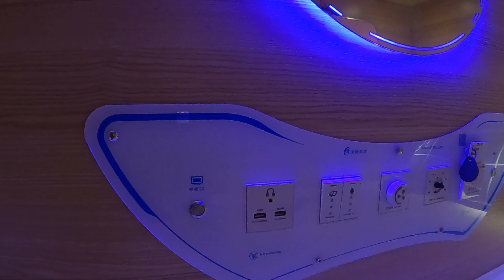Travel Vlog | See you soon Delhi | Traveling to Singapore in July 2022 | Changi Airport | Part 1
Hello wassup, I am Shaad let me take you out on a tour with me and my friends Shakeb, Atul & Shadman now I would show you around. Hope you are going to enjoy this a lot as we are in this together. I will be speaking Hindi and English in the video Log.

Apart from this, I am the founding member of Phixman.com and an entrepreneur.